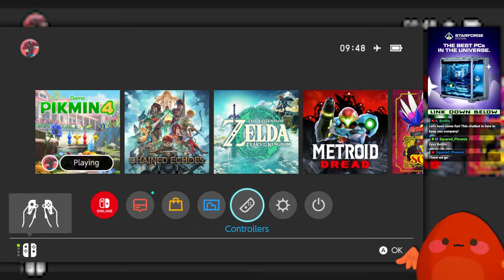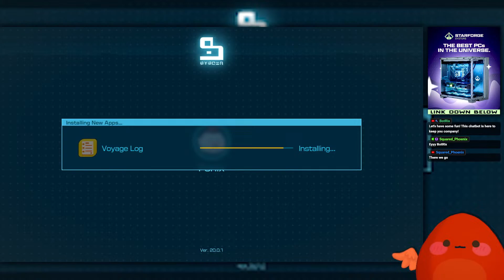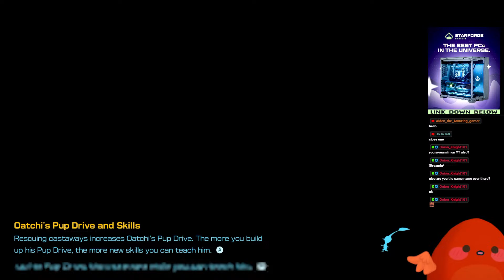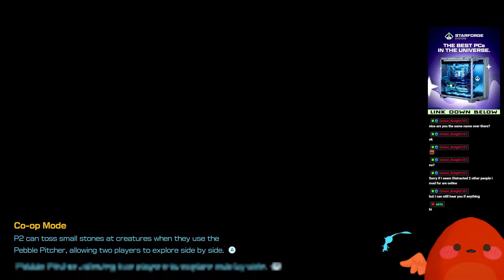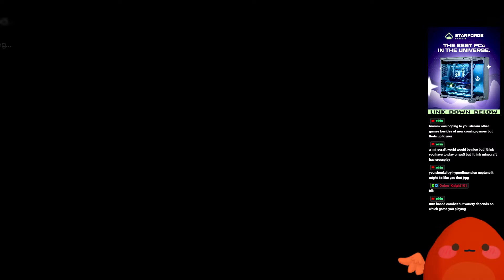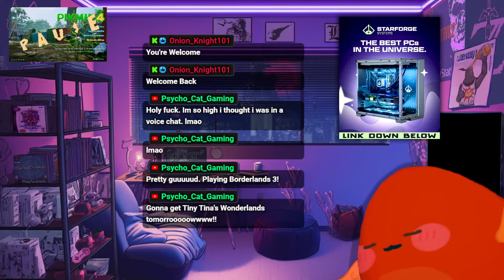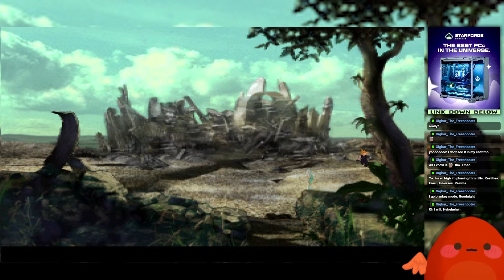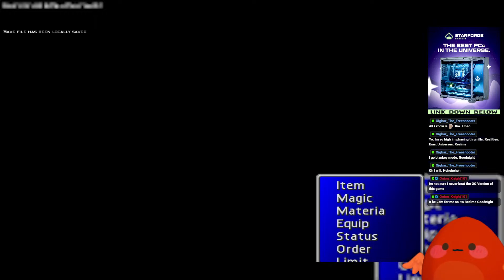Desert Prison onwards (New Threat Hard Mode)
FF Marathon continues